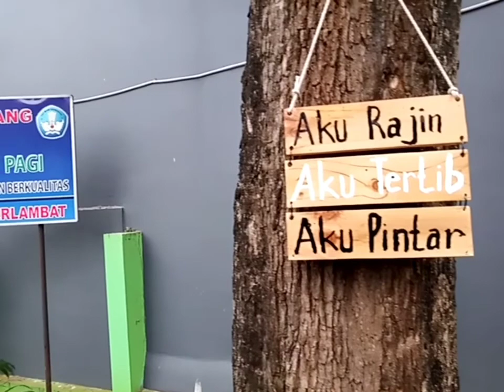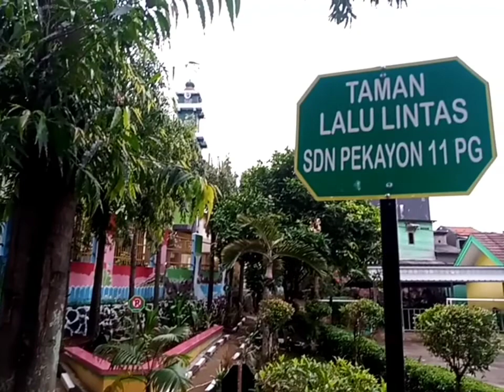Persiapan Upacara SDN Pekayon 11 Jakarta Timur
Sekolah Terbaik, Sekolah Percontohan